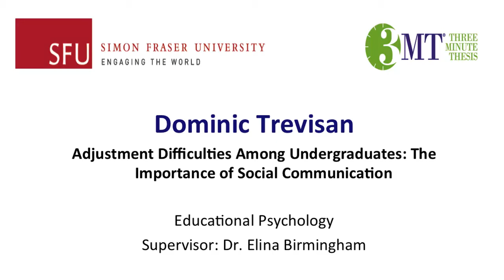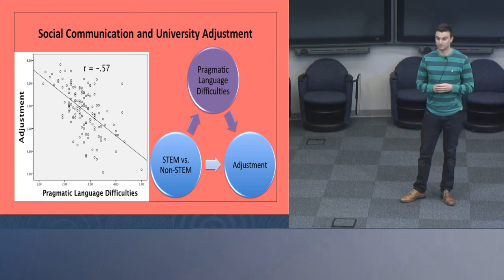Dominic Trevisan, 3 Minute Thesis presentation at Simon Fraser University (SFU), 2014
Dominic Trevisan (United States), Education: Adjustment Difficulties Among Undergraduates: The importance of Social Communication